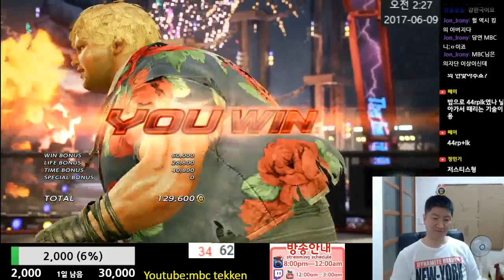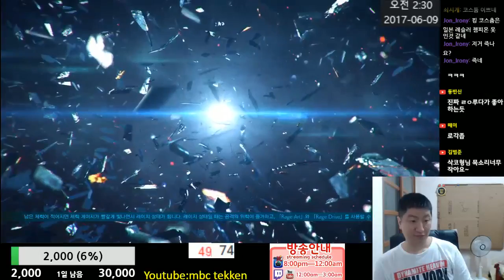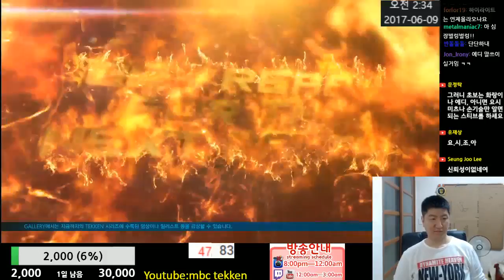철권7(PS4)(Bob) 일본고수 치쿠린이 나의 앞길을 막네~ 2017-06-08 [Tekken 7 FR(PS4)MBC]